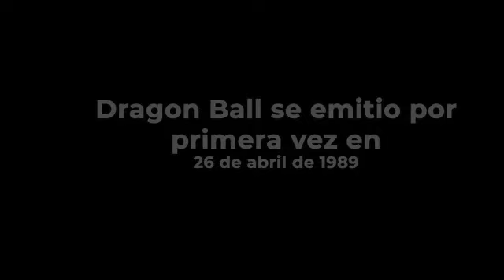GRACIAS POR TODO AKIRA TORIYAMA! (SIMPRE ERES GRANDE)